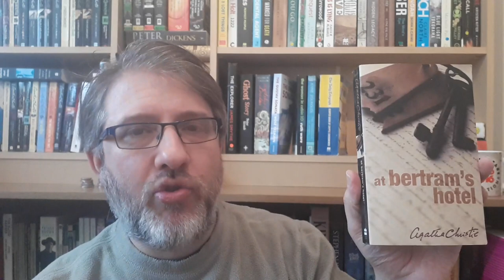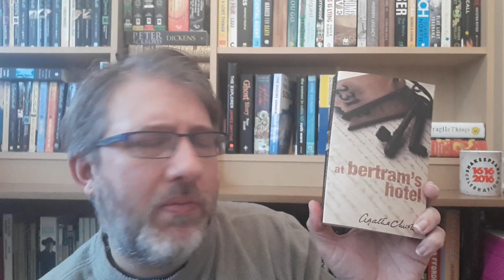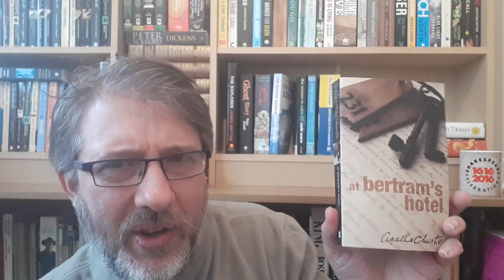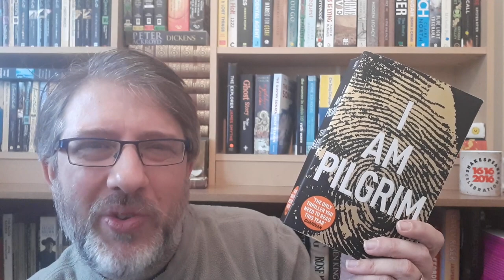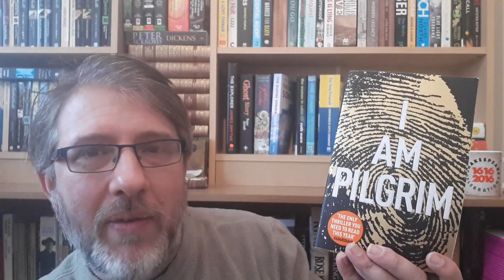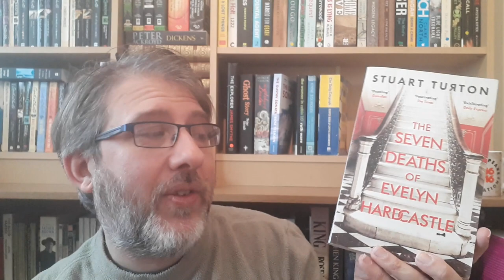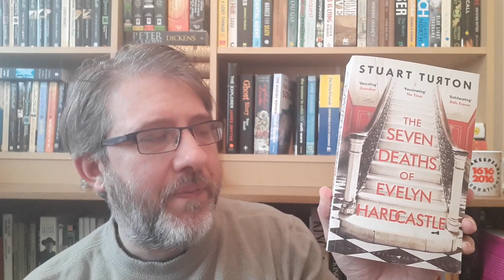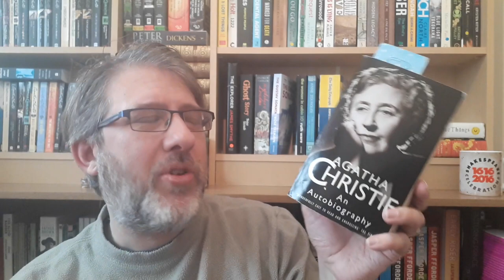January Wrap Up | Booktube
Books Mentioned

At Bertram's Hotel - Agatha Christie
I am Pilgrim - Terry Hayes
Sherlock Holmes Short Stories - Arthur Conan Doyle
The Seven Deaths of Evelyn Hardcastle - Stuart Turton
Nightmares and Dreamscapes - Stephen King
An Autobiography - Agatha Christie